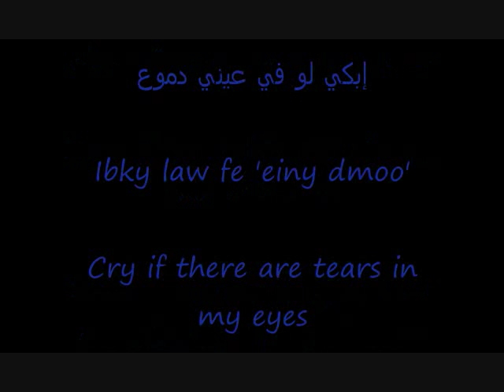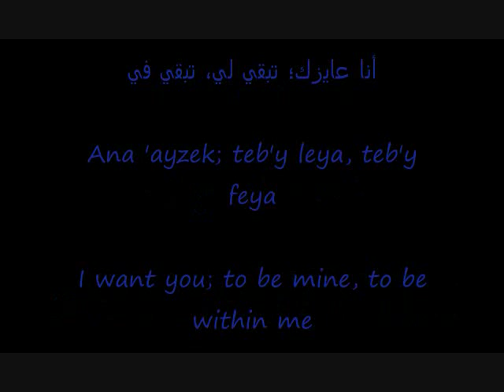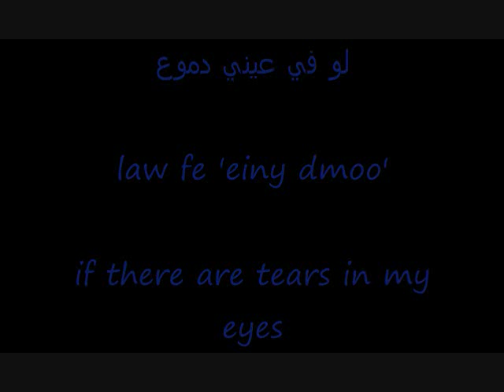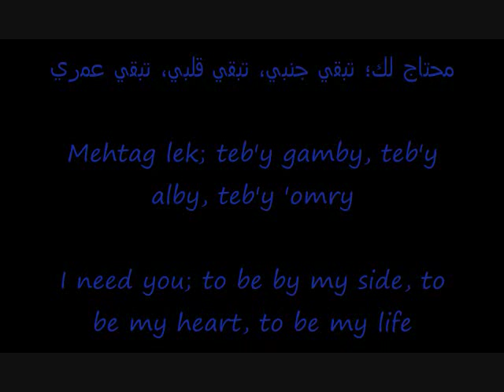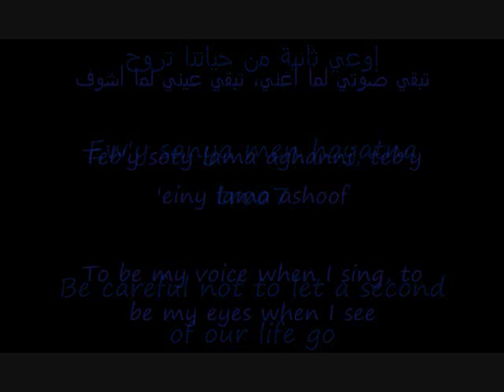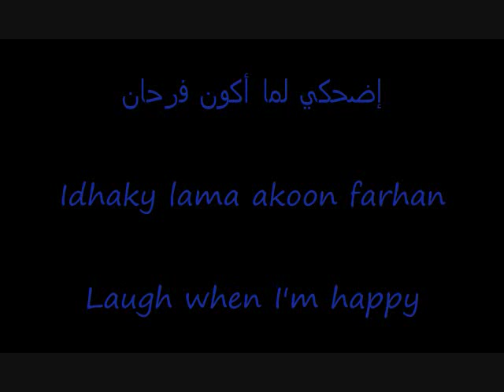Translation of Ibky - Mohamed Mounir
Translation of Ibky by Mohammed Mounir

Please S.C.T.

COMMENT Any song requests?
Also, I would love to know what you think and what you liked or disliked and about any suggestions you may have!

THUMBS let me know if you think I'm doing a good job!